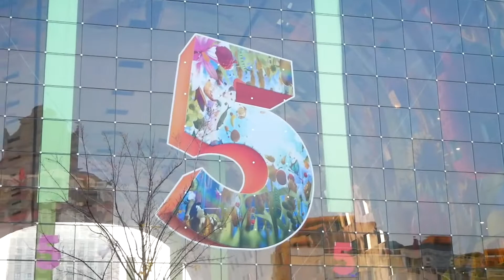My BOYFRIEND'S DAD visits The Netherlands for the FIRST TIME! 🇳🇱 | Throwback Thursday | Travel Vlog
It's time for a throwback!

One year ago we had Evan's father Bob and long-time family friend Maria over with us in The Netherlands. We showed them around and had such a wonderful time eating lots of good food!

I've had this vlog stored in my archives for quite a while now and I'm super excited to share it with you. It brings up a lot of good memories, especially since there are so many travel restrictions and because we don't have the option to dine out at the moment!

PART 2 of this vlog will be online soon as well. Be prepared for some more throwback vlogs in the next coming weeks!

*This video was recorded post-COVID!

MY CAMERA GEAR:
- My camera
- SD card
- Vlogging Tripod
- Camera Tripod
- Ring light
- Camera Light

While this channel may earn minimal sums when the viewer uses the links, the viewer is in NO WAY obligated to use these links. Thank you for supporting my channel so I can continue to provide you with free content each week!